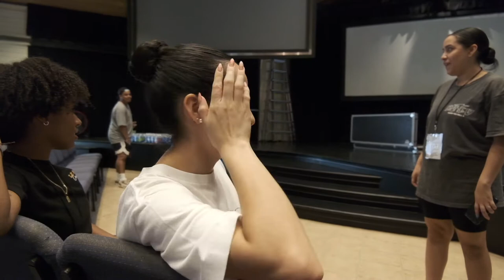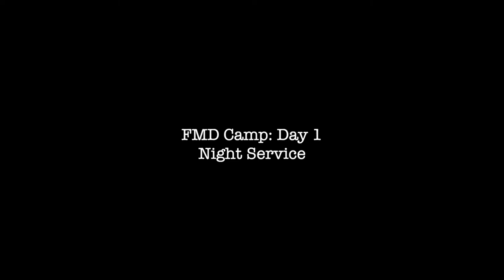FMD Camp VLOG Part I